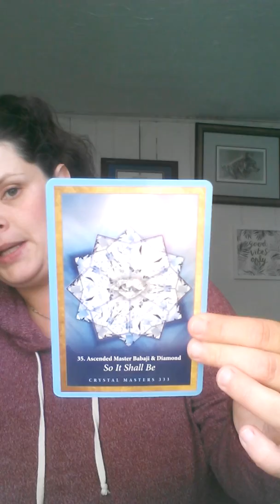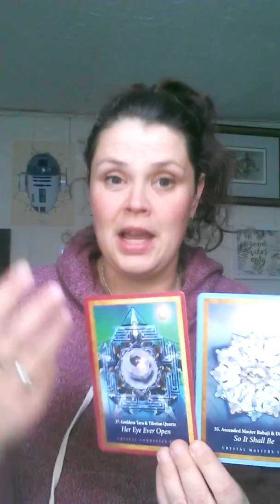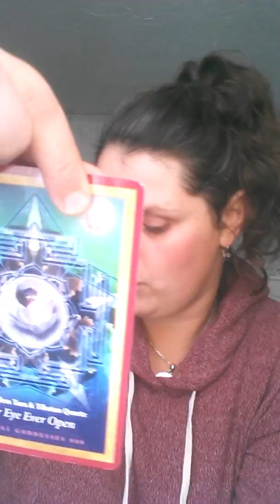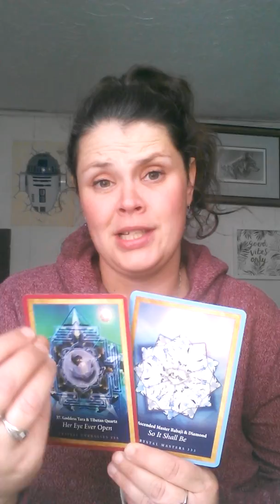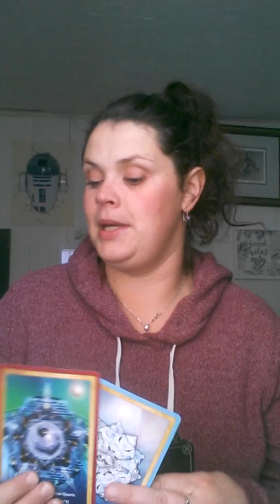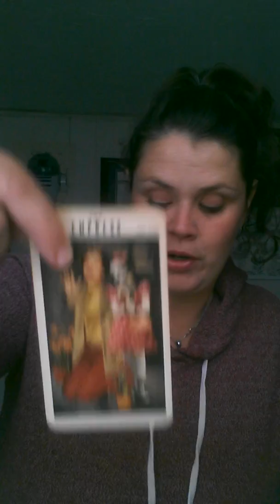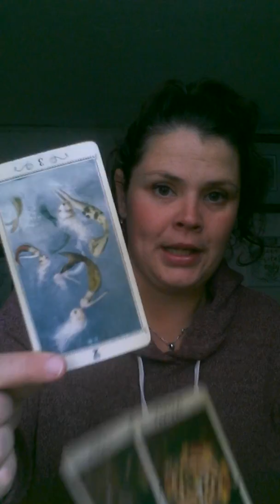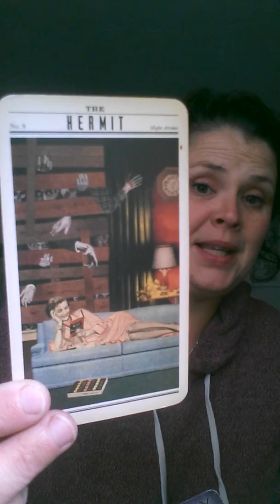Air signs Oct. 28- Nov. 3 ♥ Goddess Tara reminds you that you are protected ♥ Gemini Libra Aquarius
Intuitive tarot and oracle reading for anyone who is a Gemini, Libra, Aquarius or if you have air in your chart. I was also guided to do a quick breathing excersize before the reading for anyone who is interested if not just skip through it. ♥